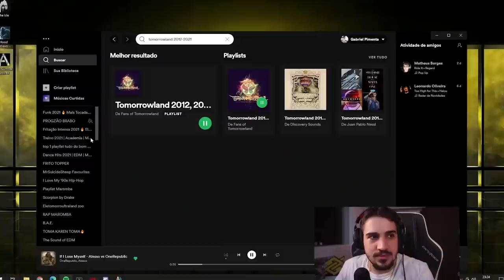ATÉ COM ESSE KDA É DIFÍCIL CARREGAR NO LOW ELO